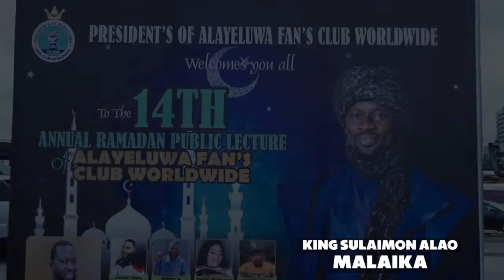HEAR SHOCKING LECTURE ALH. MUIDEEN BELLO GIVES @ KS1 MALAIKA RAMADAN LECTURE